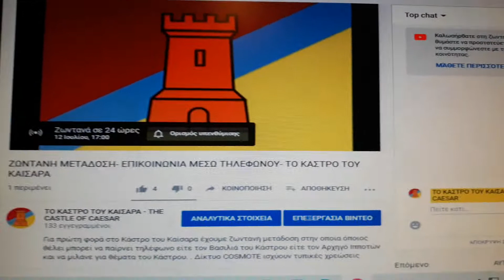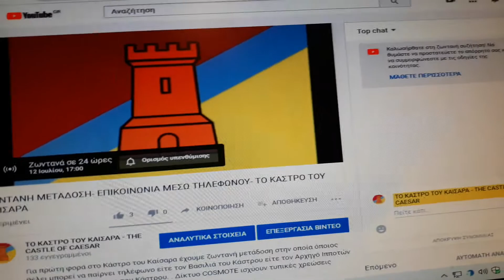ΑΝΑΚΟΙΝΩΣΗ ΓΙΑ ΖΩΝΤΑΝΗ ΜΕΤΑΔΟΣΗ ΜΕΣΩ ΤΗΛΕΦΩΝΟΥ - ΤΟ ΚΑΣΤΡΟ ΤΟΥ ΚΑΙΣΑΡΑ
Καλησπέρα σε όλους! Σήμερα σας κάνουμε μια ανακοίνωση για την αυριανή ζωντανή μετάδοση στην οποία θα μπορεί ο καθένας να επικοινωνεί με τον Βασιλιά του Κάστρου η τον Αρχηγό Ιπποτών μέσω των τηλεφώνων που θα δείτε άυριο. Σας περιμένουμε ΟΛΟΥΣ να μας παρακολουθήσετε αύριο και να  πάρετε τηλέφωνο!